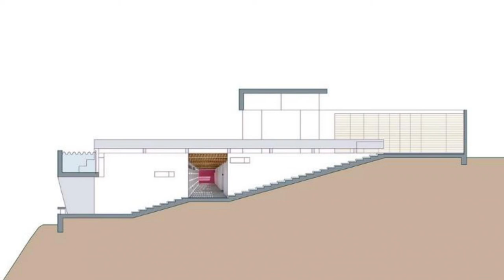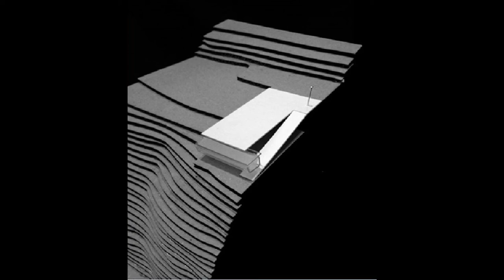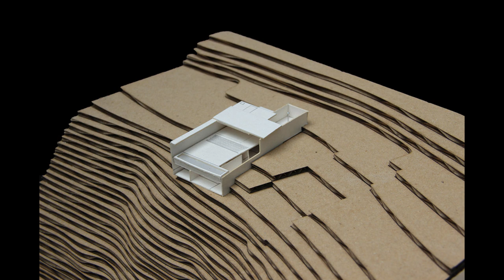20 Casa Equis, Barclay & Crousse